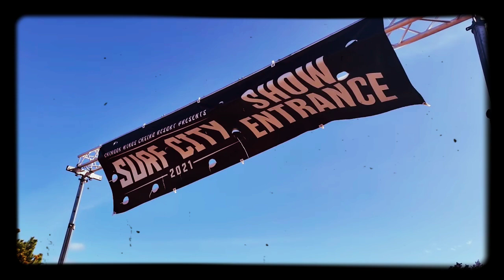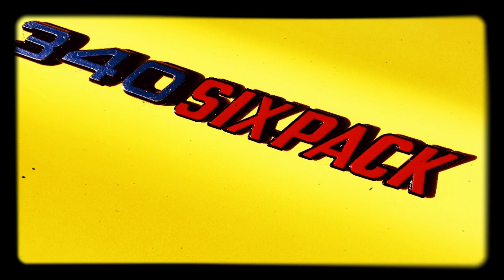Surf City 2021 Car Show 🎥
Sunday October 3rd at The Chinook Winds Casino Resort in Lincoln City.
Some fun on the oregon coast with some awesome people & machines.